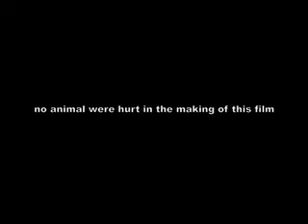Rocky 9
Me and my next door neigbour training